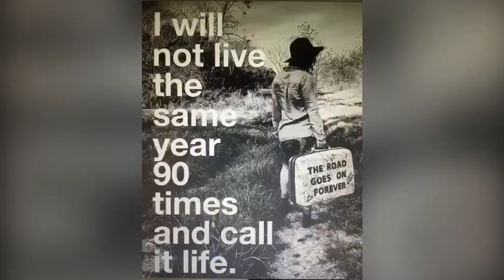My Journey Nursing in Saudi Arabia.. New York Nurse❤️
This video is a collection of memories made while I spent 2 years in Saudi Arabia. Wonderful experience, people I have met will be my friends for life. I will treasure my experience here always...
Music credit to iphone "Jupiter" by Beauvois.